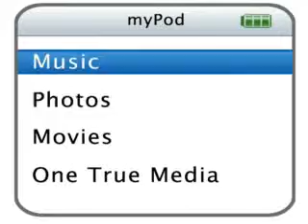Bratz 2003 part 3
Bratz 2003